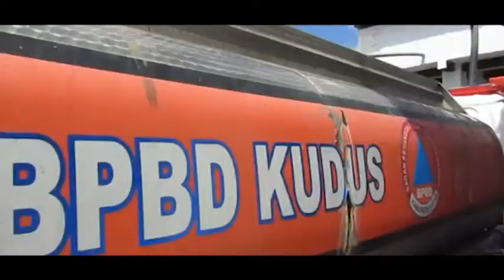Profile Desaku | Outing Class, Mengajarkan sejak dini tentang Pengurangan Risiko Bencana